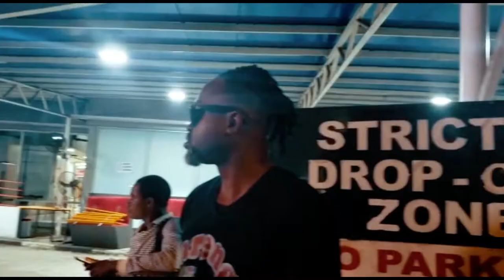LEAVING AFRICA AFTER 9years